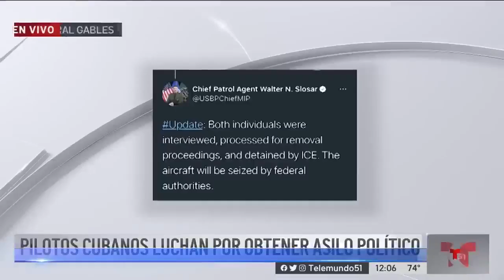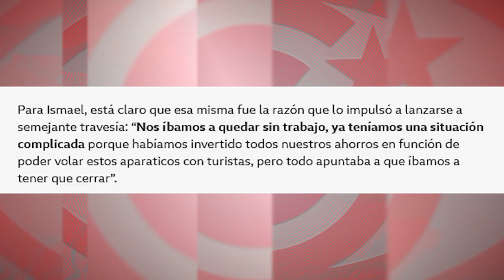BBC blanquea un robo y un secuestro aéreo en Cuba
(+Italiano/ Deutsch/Francés/Inglés)

La BBC nasconde un furto ed un sequestro aereo a Cuba
Die BBC beschönigt den Raub und die Entführung eines Luftfahrzeugs aus Kuba
Le BBC blanchit un vol et un détournement d’avion à Cuba
BBC whitewashes robbery and hijacking in Cuba

Un reportaje de BBC sobre dos pilotos cubanos que llegan a Miami en un ala delta robada, es de tono “humano”, descarta los elementos políticos. Pero al ocultarlos, escamotea la realidad al lector o lectora. Recordemos que ambas personas obtuvieron el asilo en EEUU, con la justificación de que, “de ser deportados, su futuro en Cuba estaría abocado a la cárcel”. Porque Cuba es el único país del mundo donde te encarcelan por robo y piratería aérea. ¡Qué cruel dictadura!